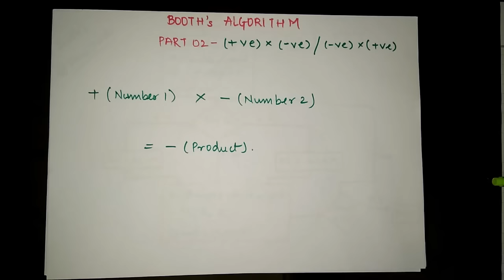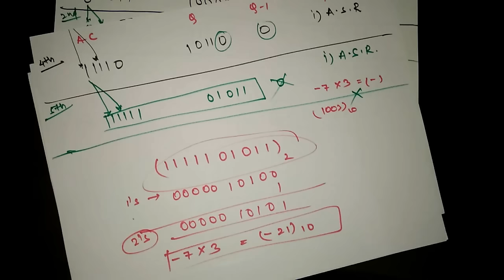Booth's Algorithm with Solved Example in Hindi | part 2| COA Lectures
To get the study materials for final yeat(Notes, video lectures, previous years, semesters question papers)

Other Second Year Engineering Courses :

Semester 03 -

Semester 04 -